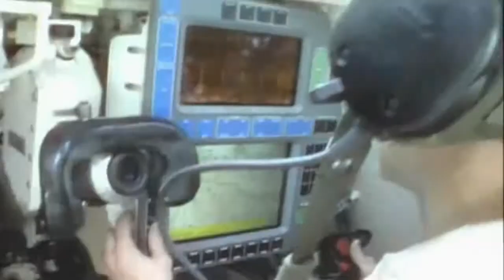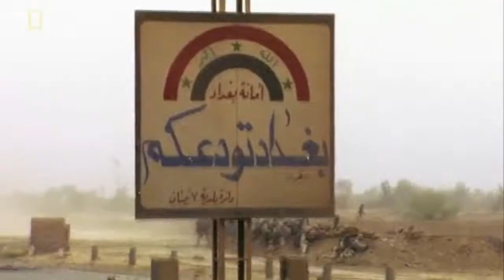2010 M1 Abrams Tank Trailer [HD]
US MBT-The M1 Abrams Tank